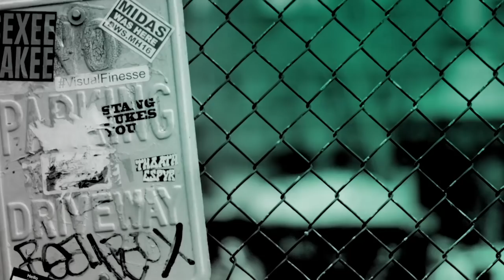Chiwetel Ejiofor Speaks On "The Boy Who Harnessed the Wind"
Against all the odds, a thirteen-year-old boy in Malawi invents an unconventional way to save his family and village from famine. Based on the true story of William Kamkwamba. Join actor/director/screenwriter Chiwetel Ejiofor as he discussed his directorial debut in the Netflix Original film, "The Boy Who Harnessed the Wind."